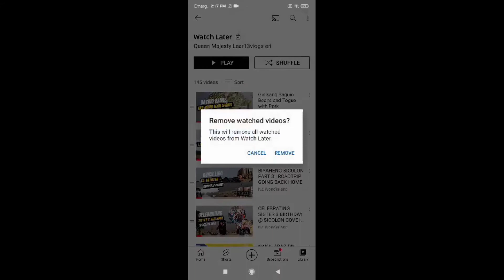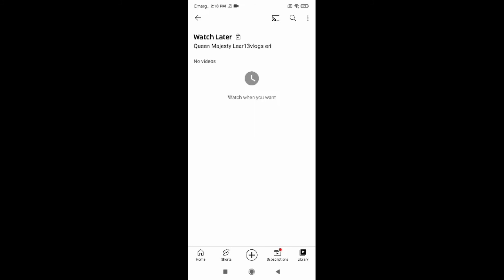How to Delete ALL Watch Later Videos from YouTube using phone ,How to Clear All History on YouTube .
How to Remove All Watch later Videos from YouTube using Android Easy and Simple Tutorial,you must watch these
how to clear all history on YouTube channel.

how to remove video on your watchlater
how to delete videos on watch later
how to clear your history on YouTube
how to manage 0 watch hour
how to clear YouTube History
easy and simple Tutorial
YouTube tutorial